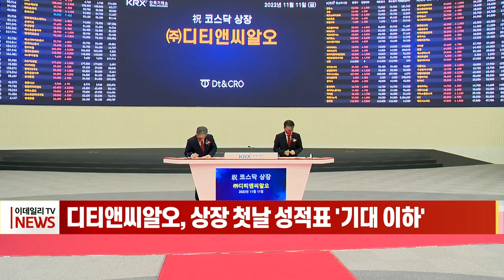디티앤씨알오, 상장 첫날 성적표 '기대 이하' (20221111)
디티앤씨알오, 상장 첫날 성적표 '기대 이하'